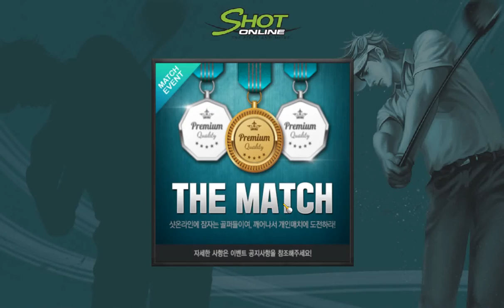히든포레스트 연습 5